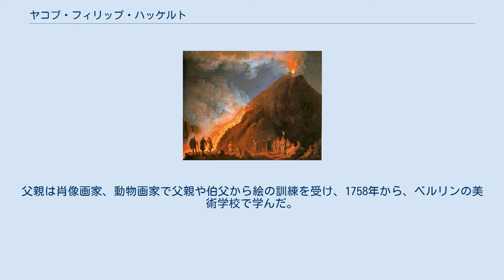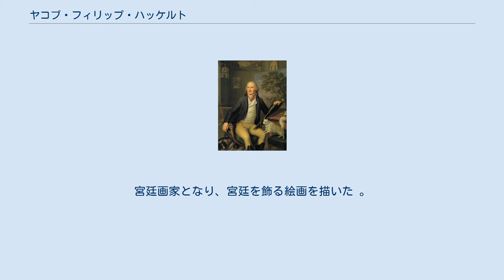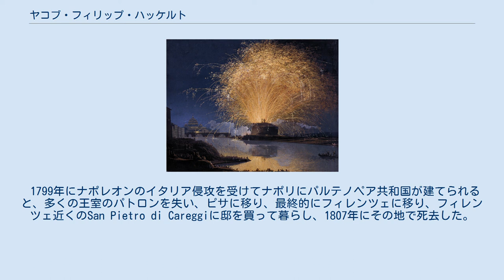ヤコブ・フィリップ・ハッケルト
ヤコブ・フィリップ・ハッケルト（Jacob Philipp Hackert、1737年9月15日 - 1807年4月28日）はドイツの風景画家である。
ナポリで長く働いた。
 現在のドイツ、ブランデンブルク州のプレンツラウに生まれた。
父親は肖像画家、動物画家で父親や伯父から絵の訓練を受け、1758年から、ベルリンの美術学校で学んだ。
スウェーデン領ポメラニアやストックホルムで壁画を描く仕事をした。
 1765年から1768年の間は、パリで働き、スイス生まれの版画家デュンカー(Balthasar Anton Dunker:1746–1807)と働き、この頃は水彩画(ガッシュ)を専門とした。
パリで風景画家として有名になっていたクロード・ジョセフ・ヴェルネや、ドイツ出身の版画家ヨハン・ゲオルク・ヴィレ(Johann Georg Wille)と出会い影響を受けた。
 1768年にイタリアに移り、ローマやナポリで活動し、イギリスの外交官で美術収集家のウィリアム・ダグラス・ハミルトンの注文を受けて風景画を描いた。
イタリア各地で風景画を描き、人気のある風景画家になり、ロシアの女帝、エカチェリーナ2世のために描いた、露土戦争のチェスマの海戦を描いた何点かの海洋画でも有名になった。
 1786年に両シチリア王、フェルディナンド1世に招かれて、ナポリに移った。
ナポリでは後にカポディモンテ美術館になる美術コレクションに、絵画の修復の施設を作り、ローマから専門家を招くことを進言し、ローマでの多くの美術品の収集を監督した。
宮廷画家となり、宮廷を飾る絵画を描いた 。
1786年にゲーテがナポリを訪れた時、ゲーテと友人になり、後年（1811年に）ゲーテはハッケルトの自伝の出版を手伝うことになった。
 ナポリ近郊の海岸の町、ポジッリポ(Posillipo)に住み、サルヴァトーレ・フェルゴーラ(Salvatore Fergola)やジュスティ(Salvatore Giusti)といった画家を弟子にした。
 1799年にナポレオンのイタリア侵攻を受けてナポリにパルテノペア共和国が建てられると、多くの王室のパトロンを失い、ピサに移り、最終的にフィレンツェに移り、フィレンツェ近くのSan Pietro di Careggiに邸を買って暮らし、1807年にその地で死去した。